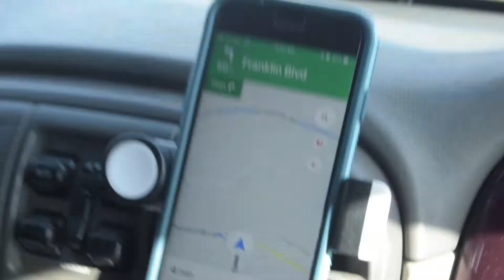001: A Day On Mount Pisgah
We went on a little adventure to Mount Pisgah! It's a beautiful place barely outside of Eugene proper.
It's cool how as soon as the sun starts shining, everyone immediately runs out to catch some rays. There was a lot of happiness and good vibes on the mountain yesterday.
I'm not going to promise I'll make one every day or even every week, but I will definitely make more videos like this one. I had a blast editing it and making the song.
The music is something I made in FL studio. This is my Soundcloud
I'm also going to release more music. It's a part of myself I've never shared much before, so get ready to see a new side of Jeremy Cummings this year.